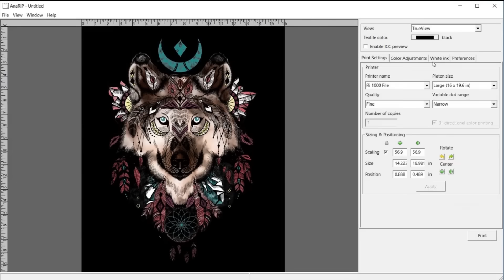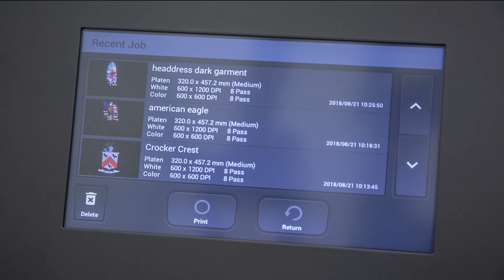Impresión directa a prenda en 3 sencillos pasos con la impresora textil Ricoh Ri1000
Nuestra impresora textil Ri1000 directo a prenda (DTG del inglés Direct To Garment) ha sido uno de los atractivos en la última edición de FESPA. Mira qué fácil es crear resultados rápidos y de alta calidad sobre una amplia gama de prendas y tejidos.

🎖 Sistema DTG integral galardonado con múltiples premios, incluido el premio Producto del Año SGIA 2019 a la mejor "Impresora directo a prenda".